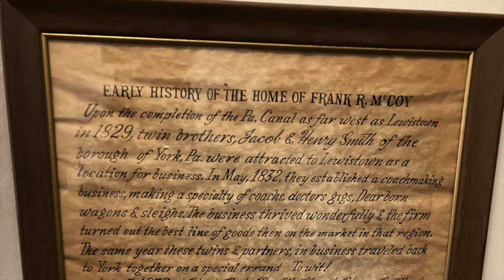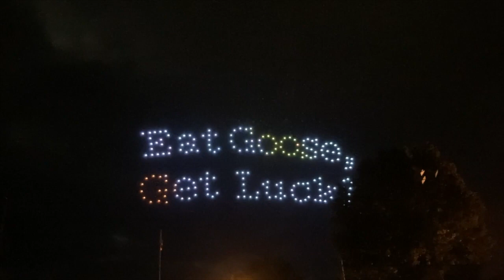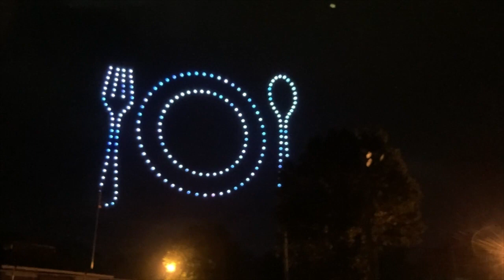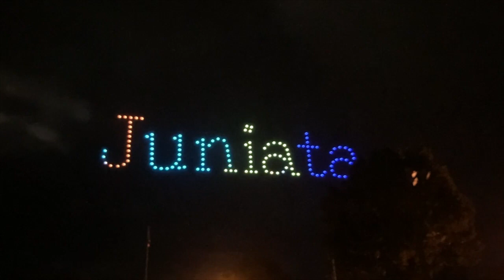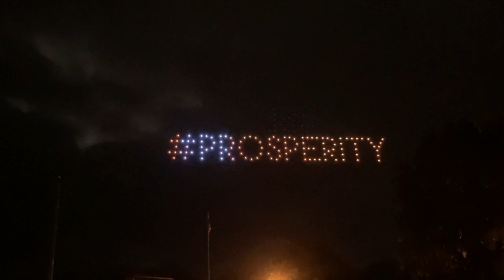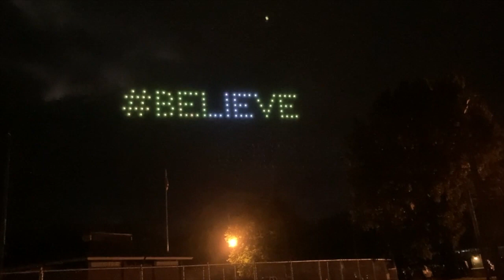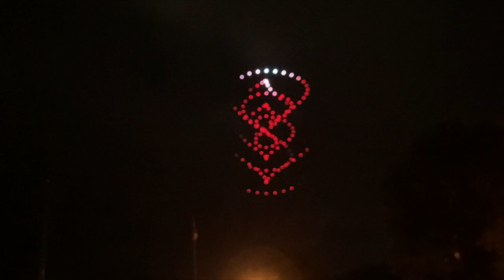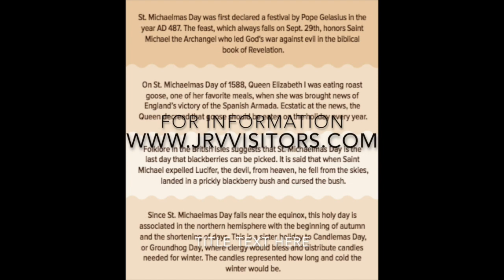Goose Day In Lewistown PA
2023 Goose Day in Lewistown PA, including video of the drone light show.
From playlist "Zehr Retreat - Lewistown, PA"@victorianestate